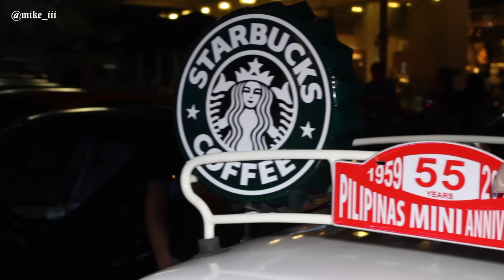METRO CARSHOW 2 at Metrowalk | Dalagang Pilipina | Manila | Philippines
Shot & Cut by: @mikemproduction

Current gear list:

Sony a7sII
Canon 6D Mark II
Canon 80D
Canon M5 Mirrorless Camera
DJI Ronin-MX 3-Axis Gimbal Stabilizer
Cloud Mount or Axis Mount
Camera Car ( Camera Van Philippines )
Zhiyun Crane 2
DJI Mavic Pro Flymore Combo
DJI Phantom 3 Pro
Sony 16-35mm f4 OSS Lens SEL1635
Sony FE 24-70mm f4 OSS Lens SEL2470
Sony FE 24-240mm f/3.5-6.3 OSS Lens SEL24240
Canon 50mm f1.4 USM
Canon 50mm f1.8 STM
Canon EF-M 18-150mm f/3.5-6.3 IS STM Lens
Canon EF-M 22mm f2
Sigma 18-35mm f1.8 Art Lens APS-C
Sigma 150-600mm f/5-6.3 DG OS HSM Sports Lens for Canon
Smallrig Camera Cage Sony A7 series
GoPro Hero 5 Black
Macbook Pro
Joby tripod
Yongnuo YN300 light panels
Zoom H1
Sennheiser AVX wireless mics
Tascam DR-10 recorder
Rode wireless mics
Rode videomic pro plus with shock mount
Sennheiser MKE600 shotgun mic